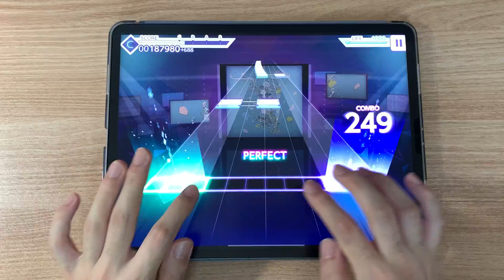【프로젝트 세카이】 마슈마리(マシュマリー) [MASTER Lv.29] ALL PERFECT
Player: jack

오늘도 좋은 노래네요...
(내일로 신곡 릴레이 마지막ㅠ)